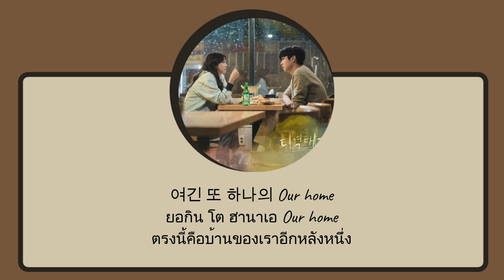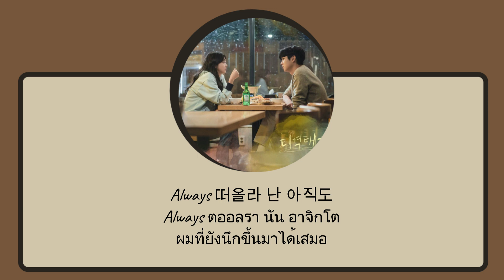Thaisub Drawer - 10CM (แปลเพลง ความหมาย ซับไทย)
สามารถรับชม Thaisub เนื้อเพลง Drawer - 10CM และ คำแปล ในรูปแบบ Web Page ได้ที่